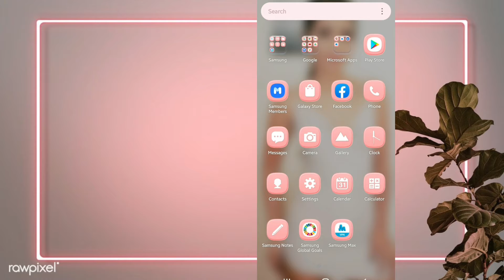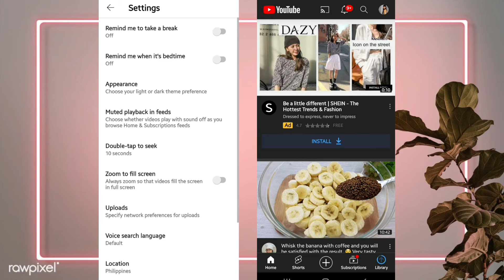ENABLE DARK MODE YOUTUBE ANDROID (EASY) | Inday Boracay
In this tutorial i am going to show you, how enable DARK THEME/DARKMODE on YouTube, how! just keep on watching very easy.